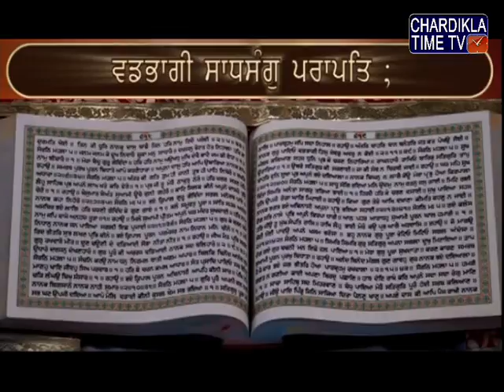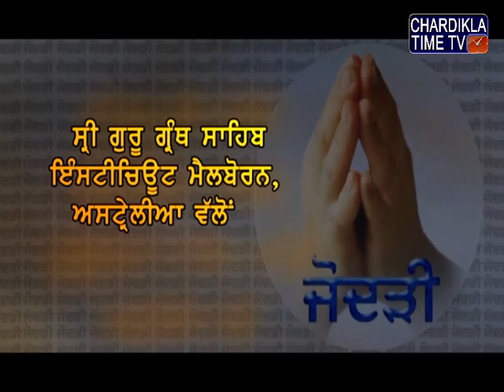Santhiya Sehaj Path : Giani Jagtar Singh : Epi-128